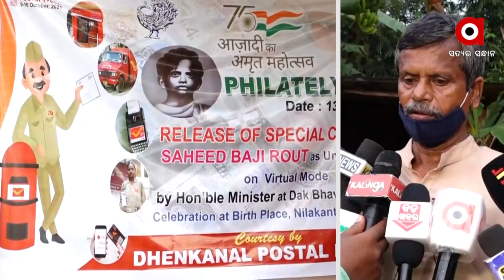ସ୍ୱାଧୀନତା ସଂଗ୍ରାମୀମାନଙ୍କ ପରିବାର ସହ କଥା ହେଲେ କେନ୍ଦ୍ର ମନ୍ତ୍ରୀ ଧର୍ମେନ୍ଦ୍ର ପ୍ରଧାନ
ସ୍ୱାଧୀନତା ସଂଗ୍ରାମର ଅପରିଚିତ ନାୟକ ବାଜି ରାଉତ ସ୍ମୃତିରେ ଓଡ଼ିଶା ଡାକ

ପରିମଣ୍ଡଳ ପକ୍ଷରୁ ଉନ୍ମୋଚନ ହେଲା ସ୍ୱତନ୍ତ୍ର ଲଫାପା । ଏହି କାର୍ଯ୍ୟକ୍ରମରେ ମୁଖ୍ୟ ଅତିଥି ଭାବେ କେନ୍ଦ୍ର ଶିକ୍ଷା ମନ୍ତ୍ରୀ ଧର୍ମେନ୍ଦ୍ର ପ୍ରଧାନ ଏବଂ ସଂଚାର ମନ୍ତ୍ରୀ ଅଶ୍ୱିନୀ ବୈଷ୍ଣବ ଭର୍ଚୁଆଲ ମାଧ୍ୟମରେ ସହିଦ୍ ଙ୍କ ପରିବାର ସହ କଥା ହୋଇଥିଲେ